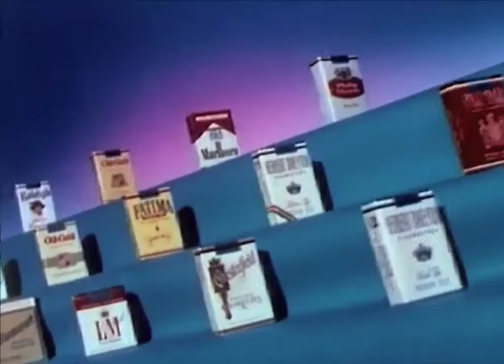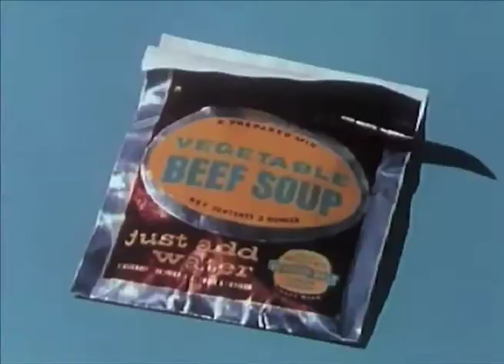THE COOC "COME TOGETHER" REMIX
Promo video THE COOC. Found Footage. Image edit by VjMongo.

THE COOC:
El proyecto nace del encuentro entre el productor Jo Cultrer y el baterista y percusionista Ermanito.
Ambos presentan un nuevo proyecto live en el que proponen una remix en clave electro dance de artistas clásicos y modernos como James Brown, Marvin Gaye, Led Zepelin, Jimmy Hendrix, Nirvana, Survivor, Jay Z, y muchos mas y production originales. Un viaje de casi dos horas de música animada y para bailar.

The project was born of the encounter between Jo Cultrer producer and drummer Ermanito.
Both feature a new live project I propose a key electro dance remix of classic and modern artists like James Brown, Marvin Gaye, Led Zeppelin, Jimmy Hendrix, Nirvana, Survivor, Jay Z, and many more original production. A journey of nearly two hours of lively music and dance.